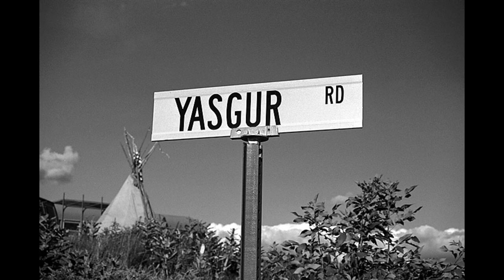I'Ve Seen Better Days (Original Song by Maria Rice)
She has been gone from this earth for 2 years today, but her sense of idealism will never fade & it is evident in this song she wrote as a young teenager...we are so grateful to share it with all of you...this video is possible due to the time, effort and technical abilities of Kenny Plante...thank you also to Mario Otero @ La Guittara Studios in El Paso, who did the original recording of her in 2007